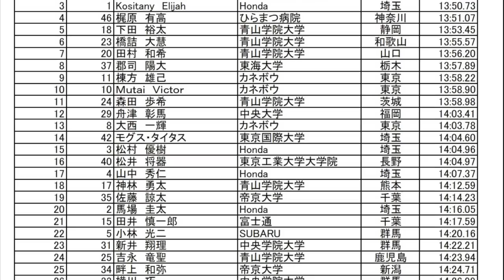下田裕太 田村和希 / 世田谷記録会 男子5000m17組(最終組) (2017.7.1)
平成29年度第3回　世田谷陸上競技会
2017.7.1 世田谷区総合運動場陸上競技場　（砧）20:20 Start
男子5000m　17組 結果
1位　26　レダマ　キサイサ　13:48.98　桜美林大学
2位　45　ルカ　ムセンビ　13:50.37　仙台育英学園高校
3位　1　Kositany　Elijah　13:50.73　Honda
4位　46　梶原有高　13:51.07　ひらまつ病院
5位　18　下田裕太　13:53.45　青山学院大学
6位　23　橋詰大慧　13:55.57　青山学院大学
7位　20　田村和希　13:56.20　青山学院大学
8位　37　郡司陽大　13:57.89　東海大学
9位　11　棟方雄己　13:58.22　カネボウ
10位　10　Mutai Victor　13:58.90　カネボウ
11位　24　森田歩希　13:58.98　青山学院大学
12位　29　舟津彰馬　14:03.41　中央大学
13位　8　大西一輝　14:03.78　カネボウ
14位　42　モグス・タイタス　　14:04.60　東京国際大学
15位　3　松村優樹　14:04.96　Honda
16位　40　松井将器　14:04.97　東京工業大学大学院
17位　4　山中秀仁　14:07.37　Honda
18位　17　神林勇太　14:12.59　青山学院大学
19位　35　佐藤諒太　14:14.23　帝京大学
20位　2　馬場圭太　14:16.05　Honda
21位　15　田井慎一郎　14:17.59　富士通
22位　5　小林光二　14:20.16　SUBARU
23位　31　新井翔理　14:22.21　中央学院大学
24位　25　吉永竜聖　14:23.94　青山学院大学
25位　34　畔上和弥　14:24.71　帝京大学
26位　33　横川巧　14:26.99　中央学院大学
27位　30　堀尾謙介　14:27.50　中央大学
28位　28　竹内大地　14:37.40　中央大学